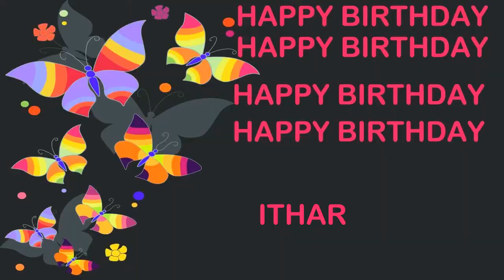Ithar Birthday Postcards & Postales - Happy Birthday